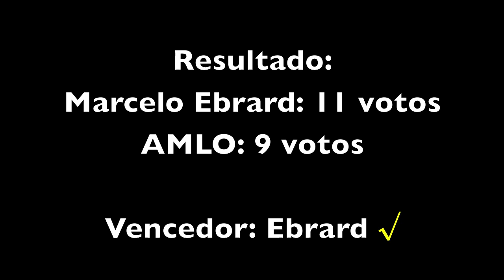Supera Ebrard a AMLO: Encuesta De Poder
Dos aspirantes, un solo candidato. A unos días de que se defina por medio de una encuesta, quién representará a las izquierdas rumbo a la Presidencia en 2012, De Poder salió a las calles para conocer la opinión de 20 ciudadanos sobre por quién VOTARÍAN Andrés Manuel López Obrador O Marcelo Ebrard